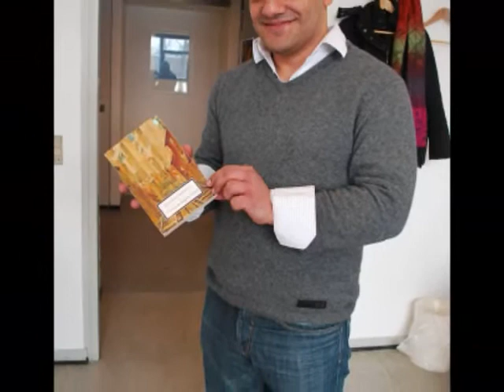Yasin the movie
Special movie for Yasin...Wish you all the best in the future! from BioEng group :)